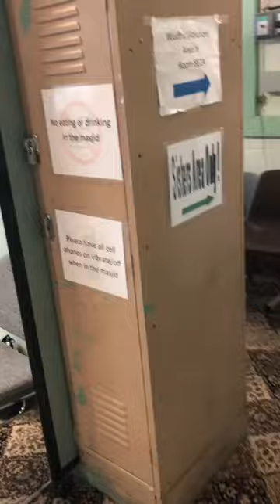Short Video of Mosque at Coney Island Hospital, New York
Video of Mosque at Coney Island Hospital located at Brooklyn, New York